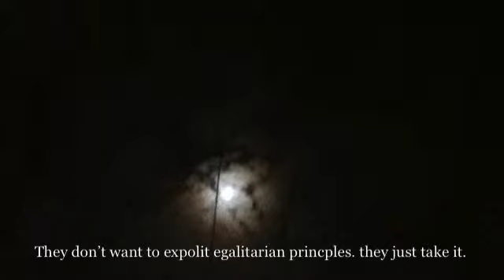seduce your mind were having mental intercourse SD 480p